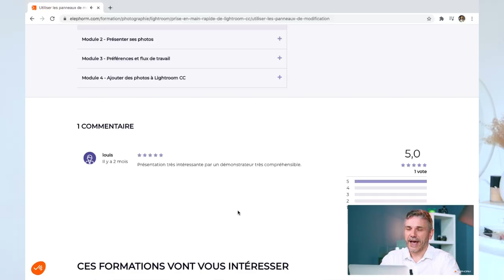TRY ON HAUL 2021 (Jacquemus, Houseofcb, zara, chloé.....)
Heyyyy babies ça fessait longtemps!!🥰

TROP HAPPY de vous retrouver pour un nouveau haul

21 buttons et vinted : emilybnz

BISOUS MES PETIT LOUPS